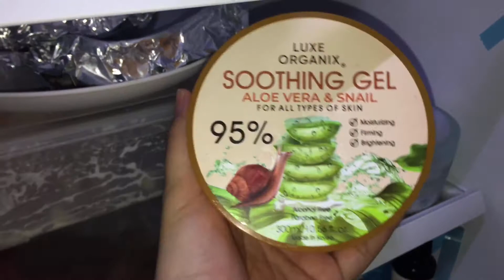LAST VLOG SA 2020| PREPARATION FOR 2021|V55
ANONG PAKIRAMDAM NA MATATAPOS NA ANG TAONG 2020? | MGA PAGHAHANDA SA 2021| V55

Please watch in HD (1080/60) for better viewing.

I would love to know your thoughts, please dont hesitate to leave comments for any suggestions or reactions. Watch out for more videos soon! Stay safe everyone